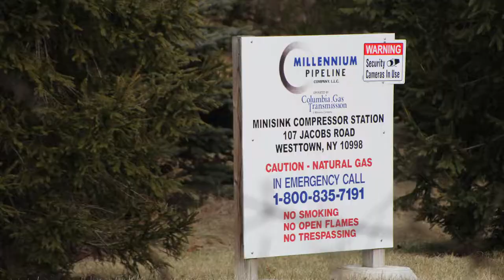Millennium Minisink Compressor Station, Orange County, NY (January 2019)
Millennium
Minisink Compressor Station
Westtown, Orange County, NY
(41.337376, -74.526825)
Filmed 1/16/2019